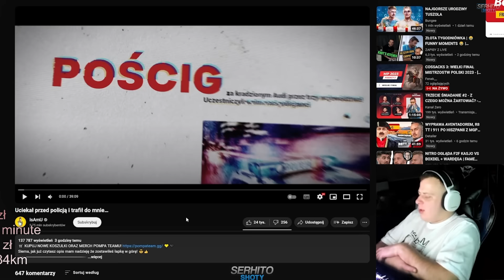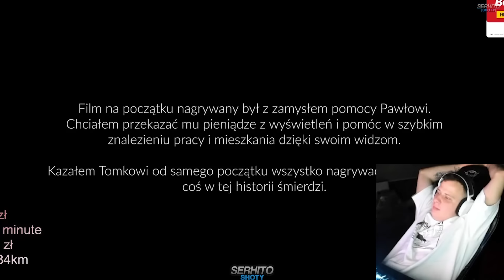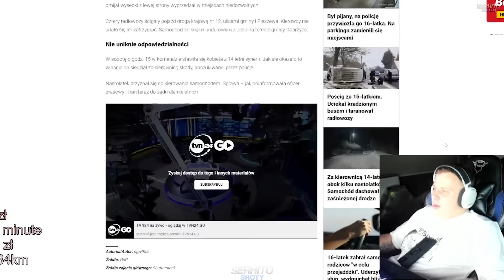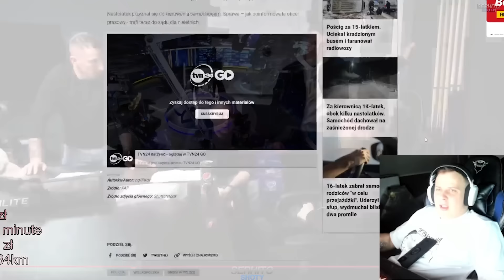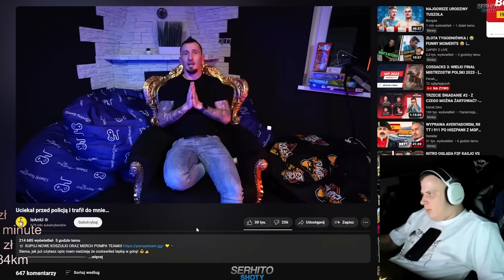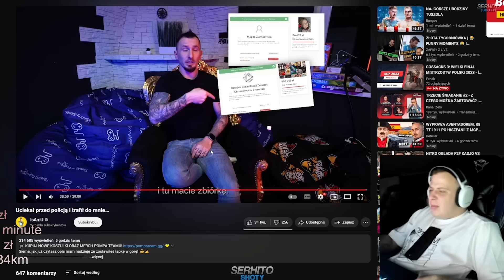NITRO OGLĄDA FILM ISAMU *UCIEKINIER U ISAMU?*